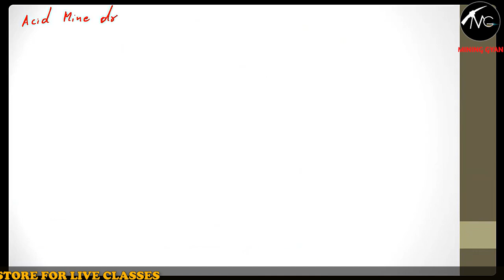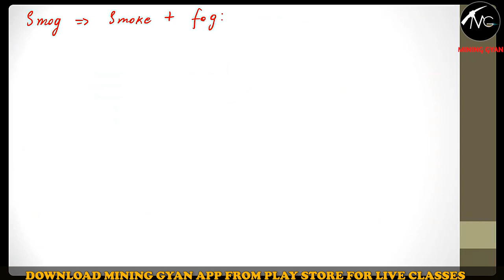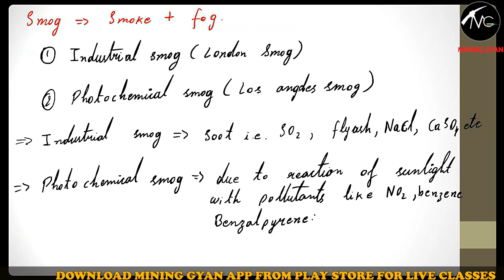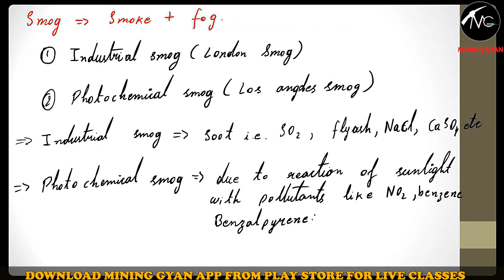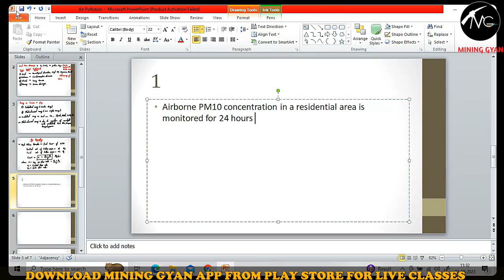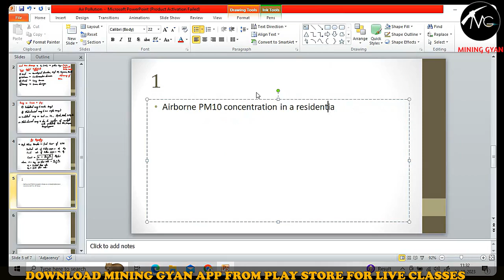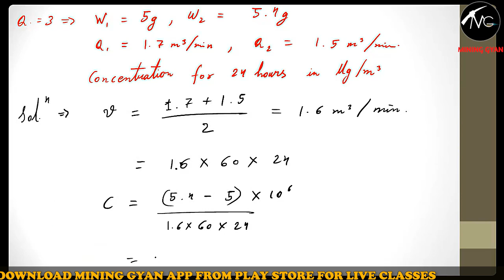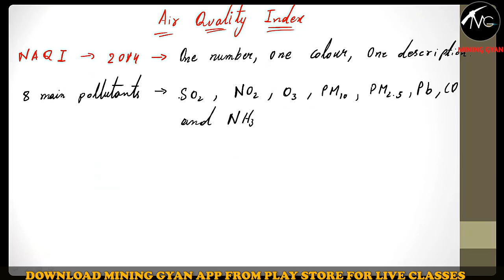GATE MN 2024 || Surface Environment || Lec:-2 | Air Polution || Pragyan || Mining Gyan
Our Achievements
In GATE MN 2023
20 in the Top 100
60 in the Top 200
150 No. Of Students Qualified.

Other Exam
120+ Selection in NCL MS  Exam 2023
11 Selection out of 33 in UPPSC Mining Inspector Exam 2023

✅GATE MN 2024 "PRAGYAN" @Rs. 4500/- (Not Aailable in Installment)